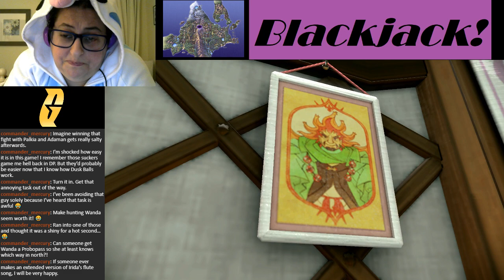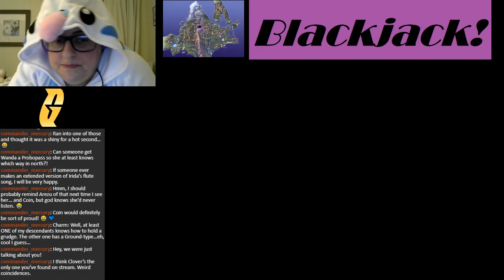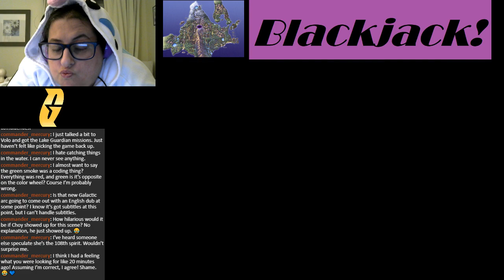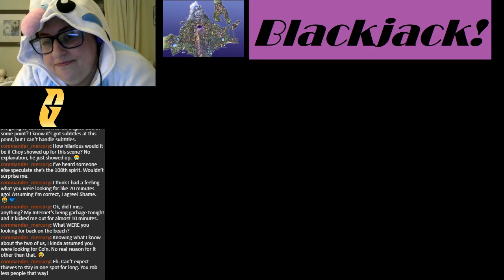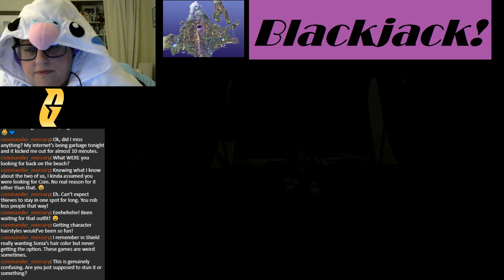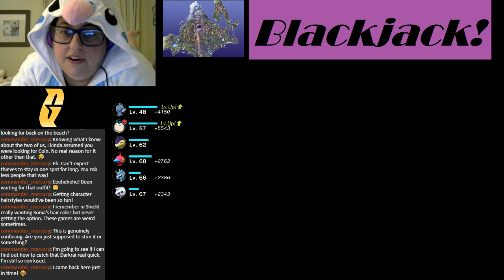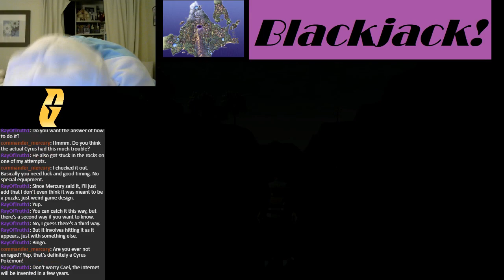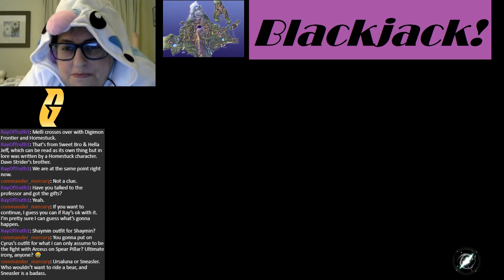Blackjack Plays Legends Arceus 10--Legen--(wait for it)--dary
Today we wrangle the lake spirits, dress nice and modern, confront a lost brother, confront two arrogant sisters, learn about the history of fancy bread, discuss hair, discuss Ranger, and ask ourselves "Now, IS that gratitude? Or is it really love?" And we do it all while in a budgie kigu.

Today we raided who does voice acting and discussions of Final Fantasy games! Say hi to his mascot Tsu!